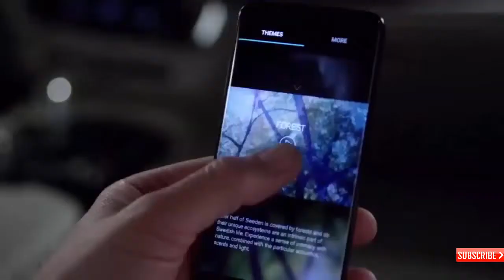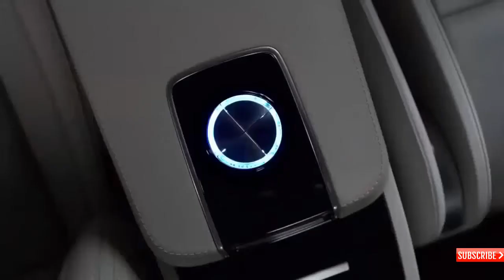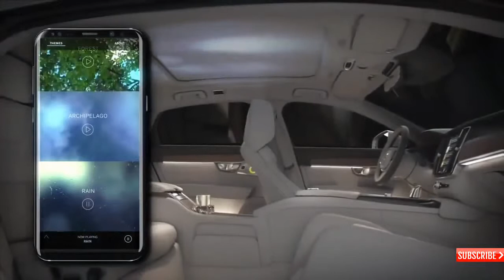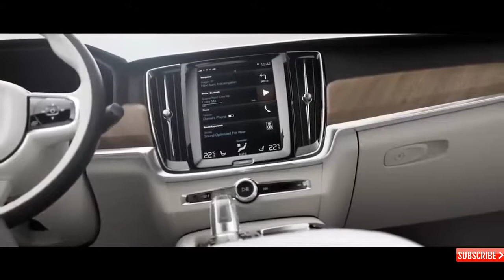2019 Volvo S90 | Most Detailed Review | Car Ocean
Hello friends,

Today i am going to show you all the Volvo S90 2019. this video include most detailed interior and exterior review.
the 2019 volvo S90 is a mid-size luxury sedan with impressive design language and full of modern technology.

Follow here-